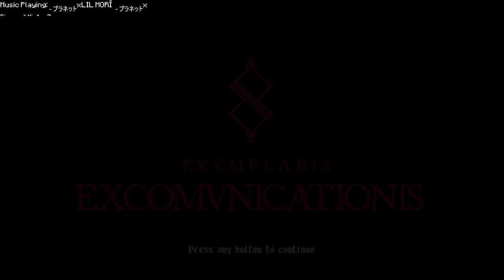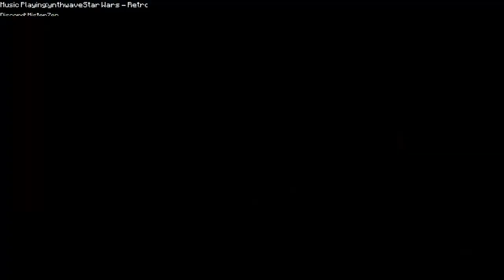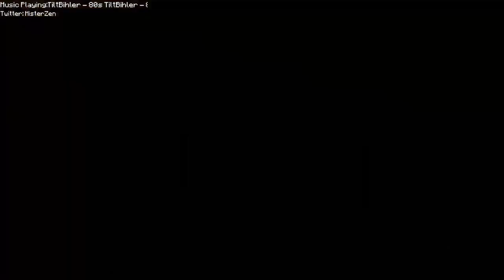Esdras and Perpetva – Blasphemous – Ep10